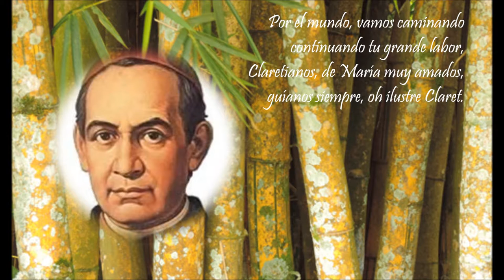Canción Claretiana - ILUSTRE CLARET